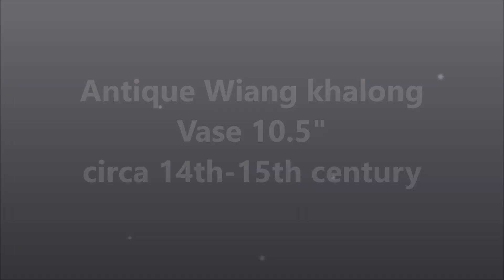Antique Wiang Kalong Vase circa 14th-15th century...v.1